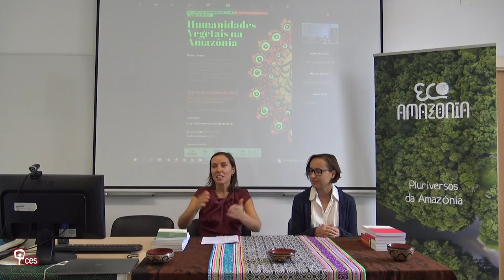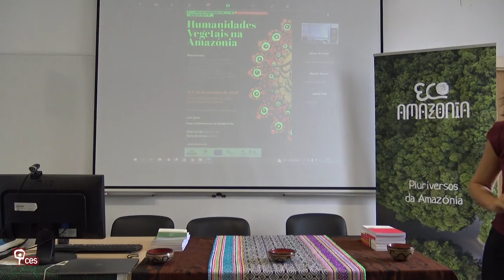Sessão de Abertura do Colóquio “Humanidades Vegetais na Amazónia”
Sessão de abertura do Colóquio “Humanidades Vegetais na Amazónia”, realizado no âmbito do projeto ECO: Animais e plantas em produções culturais sobre a bacia do rio Amazonas.